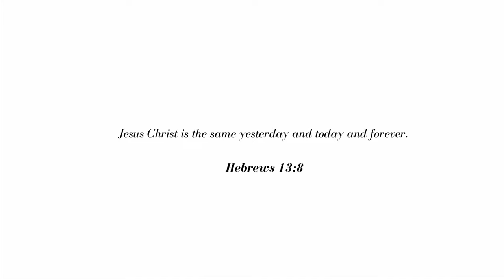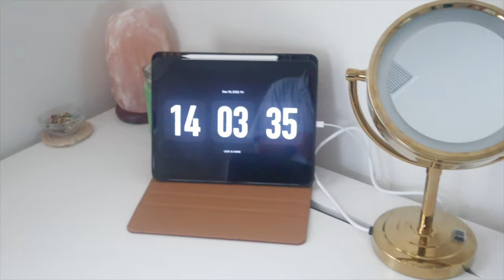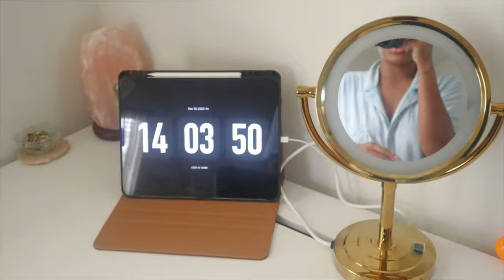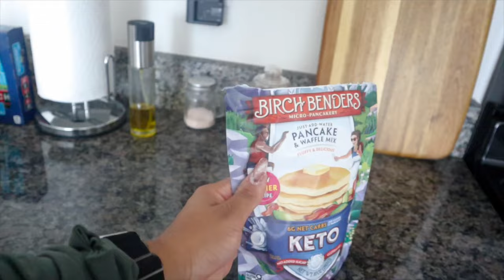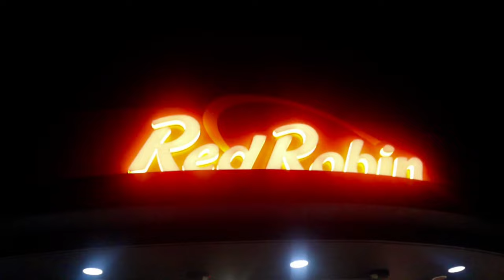a very sweet year, bye 2022 💗 day in the life | vlog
Hey Loves! Welcome back to another video!